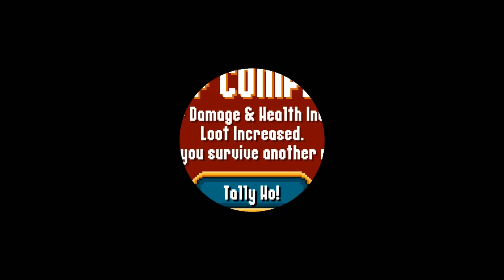Monsters & Monocles | First Hour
CAPITAL!

Monsters & Monocles was played on a key provided by the developer for this preview.